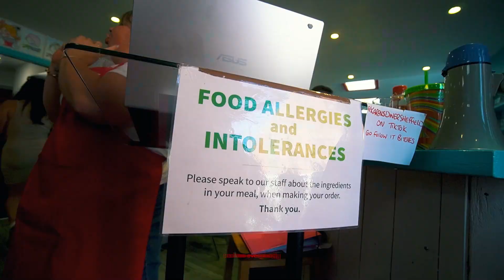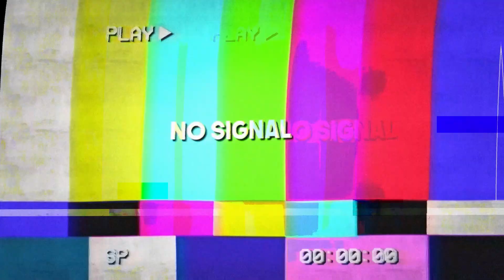Eating at The Worlds RUDEST Restaurant (VERBALLY ABUSED)